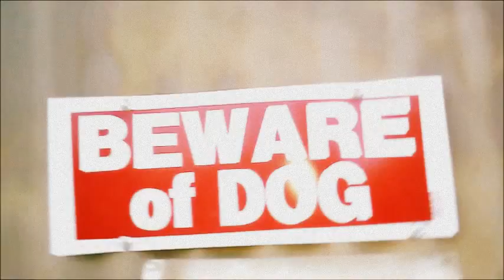Prince Robbo- CAKE WALK [2014] (Official Video)